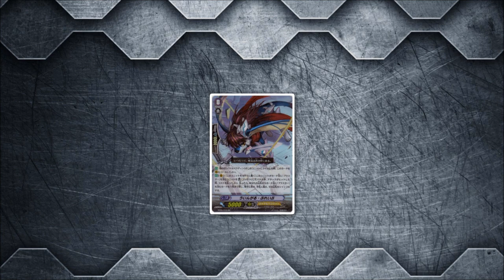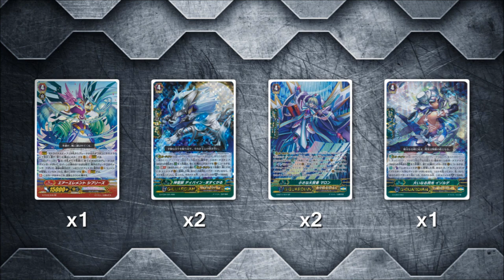【対戦動画】 CARDFIGHT! VANGUARD: Blaster Blade "V-TD01" Premium Deck Profile!! (Royal Paladin) 【ヴァンガ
Greetings cardfighters! Here's my updated Blasters / Blaster Blade "Exceed" deck profile with support from VG-V-TD01: Aichi Sendou (先導アイチ). With the release of VG-V-TD01 Trail Deck, Royal Paladins received a boost in support including the Archetypes/Subclans Blaster. Will this boost make an impact in premium?? Or will standard take over??

Starter:
Wingal Brave

Triggers:
x4 Remedy Angel (Heal)
x4 Floral Paladin, Flogal  (Critical)
x4 Bringer of Good Luck, Epona (Critical)
x4 Arongal (Critical)

Grade 1s:
4x Maiden of Divine Spring, Lien (G-PG)
4x Blaster-friend, Barcgal
2x Wingal
2x Knight Squire, Allen
2x Laurel Knight, Sicilus (Stride Enabler)

Grade 2s:
x4 Blaster Blade
x4 Favored Pupil of Light and Dark, Llew
x1 Blaster Blade Spirit
x2 Star Hope Trumpeter

Grade 3s:
x4 Blaster Blade Exceed
x4 Alfred Early

G-Zone:
x4 Divine Knight King, Alfred Holy Saver
x3 Holy Divine Knight, Gancelot Peace Saver
x2 Aerial Divine Knight, Altmile
x1 Zeroth Dragon of Zenith Peak, Ultima
x1 Air Element, Sebreeze
x2 Holy Beast, Divine Maskkgal (G-Guard)
x2 Little Great Sage, Marron Dragon (G-Guard)
x1 Great Flash, Iseult (G-Guard)